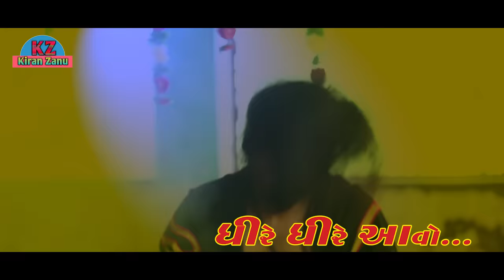Dhire Dhire Aavo || Kiran Zanu || New Video Song Full HD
Singer / Lyrics / Concept : Kiran Zanu
Dak : Kamlesh Zanu
Recording : Paresh Patel
Acting : Kiran Zanu, Sujit Vaghela, Anad Charoliya, Mangal Charoliya, Daksha Katariya And Mamata
Makeup : Mamata
DOP : Atul Chauhan
Editing : Ashapura Studio Amba Hotel
Producer : Baldev Bava Zanu nirmata vinod chunara

Kiran zanu
Kiran zanu song